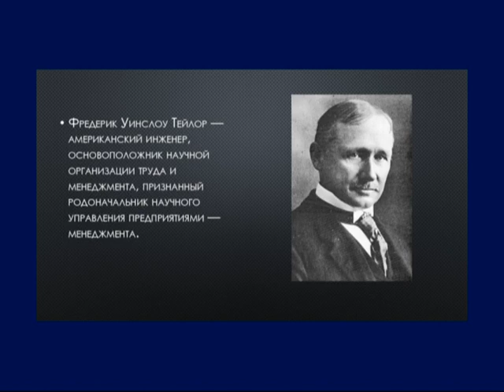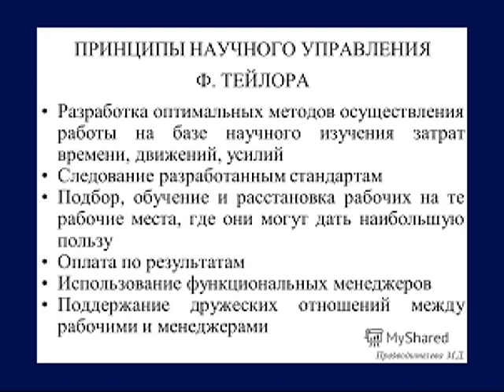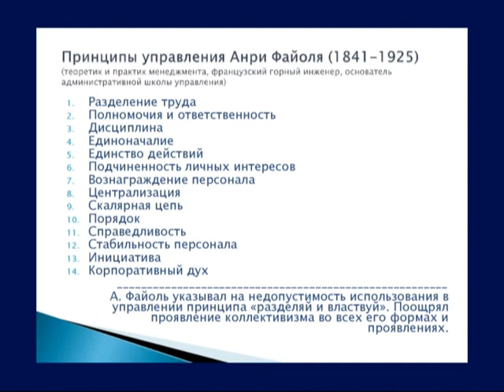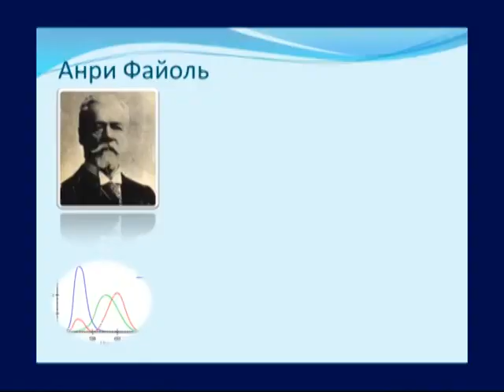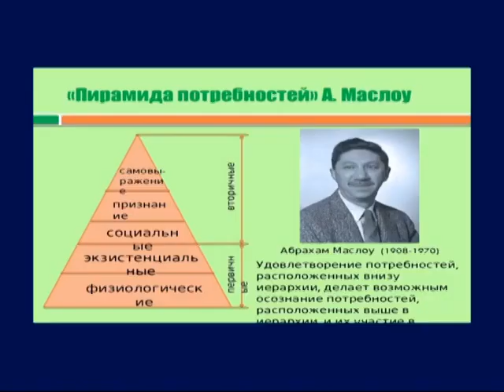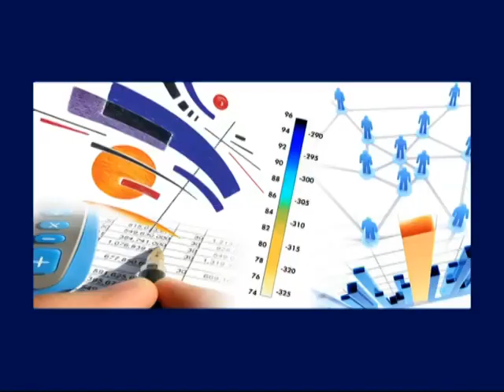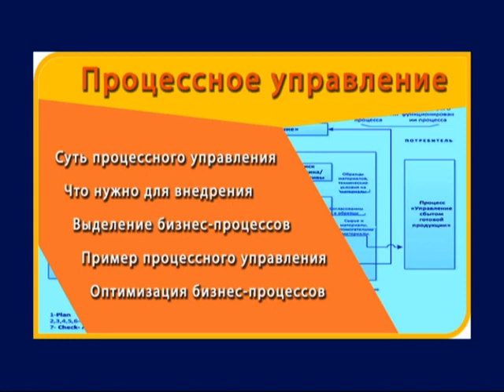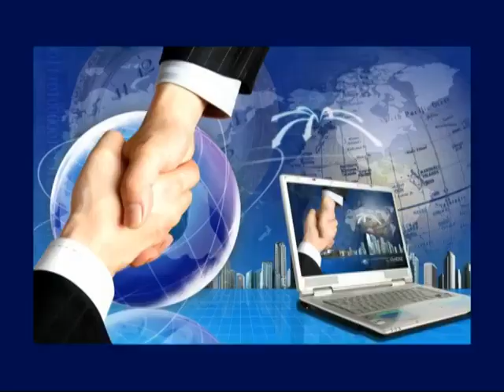Вдаль Развитие управленческой мысли в истории менеджмента